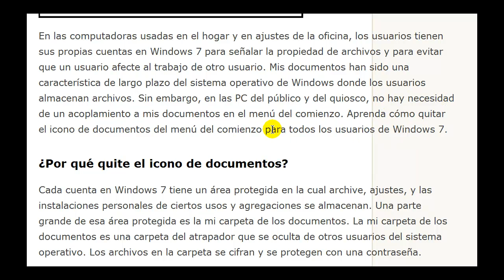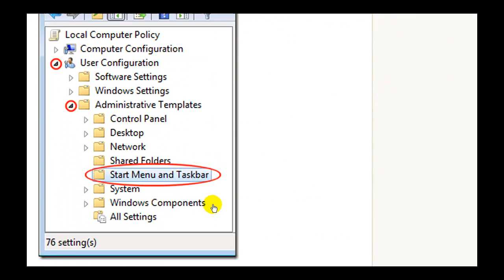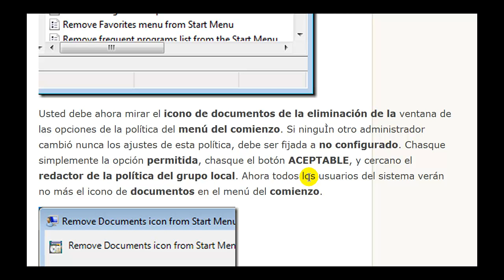Quite el icono de documentos del menú del comienzo para todos los usuarios de Windows 7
En las computadoras usadas en el hogar y en ajustes de la oficina, los usuarios tienen sus propias cuentas en Windows 7 para señalar la propiedad de archivos y para evitar que un usuario afecte al trabajo de otro usuario. Mis documentos han sido una característica de largo plazo del sistema operativo de Windows donde los usuarios almacenan archivos. Sin embargo, en las PC del público y del quiosco, no hay necesidad de un acoplamiento a mis documentos en el menú del comienzo. Aprenda cómo quitar el icono de documentos del menú del comienzo para todos los usuarios de Windows 7.